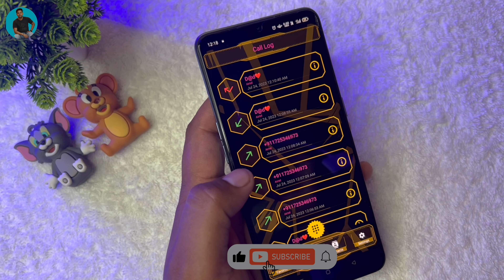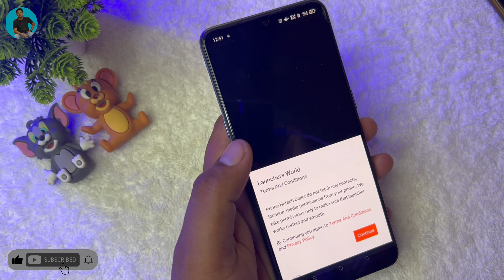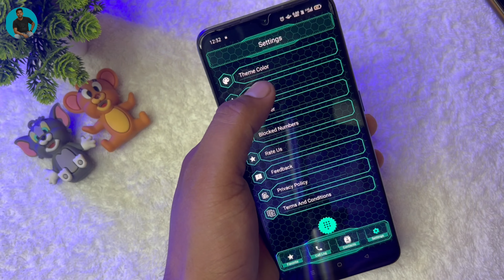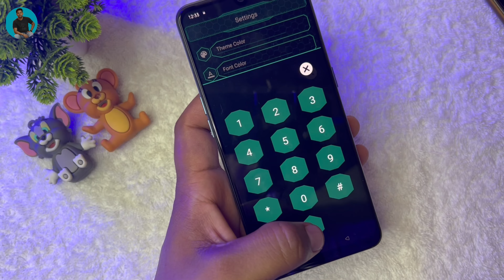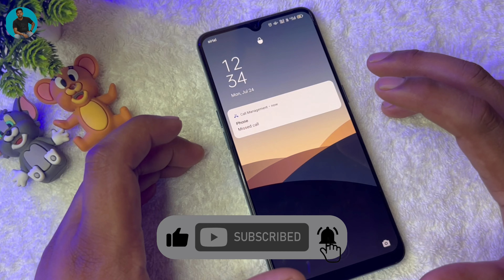Exclusive First look 😎 How to change Calling Screen any Android phone ??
Hello Friends:-
Today video all about how to change calling screen any Android phone with 💯% working and free...

change calling screen android
how to change caller screen in android
how to change calling screen in android
how to change call screen
change calling screen
change caller screen android to ios
change call screen any android mobile
change caller screen any samsung phones
Change caller screen android
caller screen kaise change kare